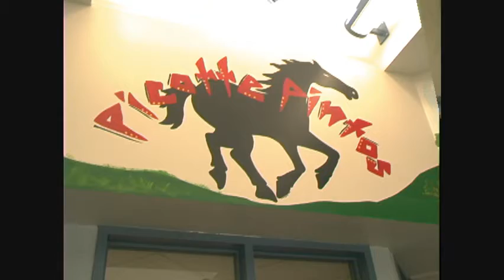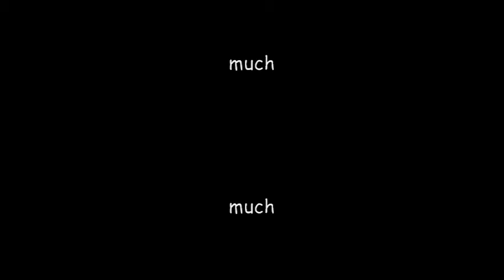The Blooper Reel...